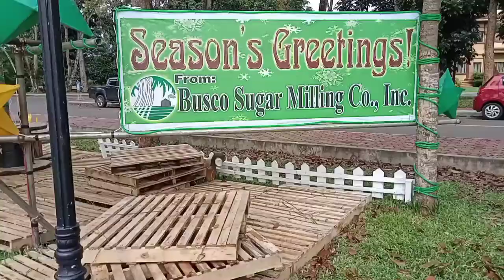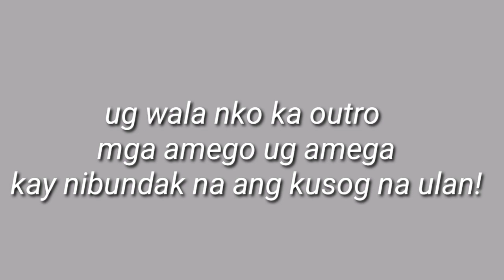Gala at Capitol Ground after Christmas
Different Christmas decorations from different Companies.
We only had the chance to gala after Christmas with my families due to some work and hectic schedule. . just a quick  gala because of the heavy rain attacked.
still thankful for this time.